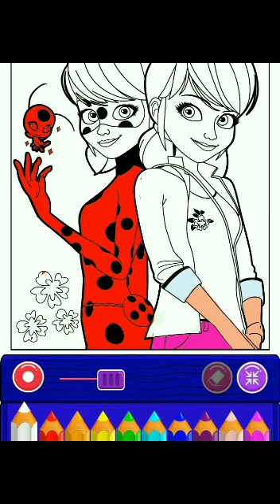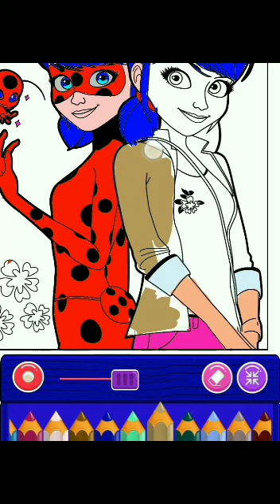Drawing of Ladybug and Marinette @ART SPLASH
Drawing of Ladybug and Marinette side by side